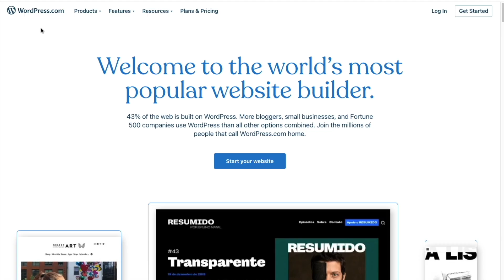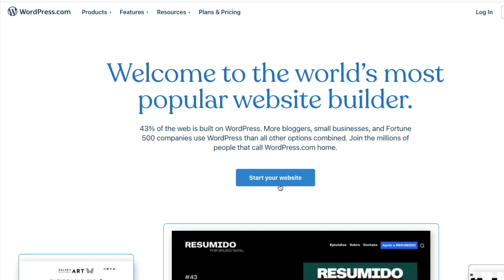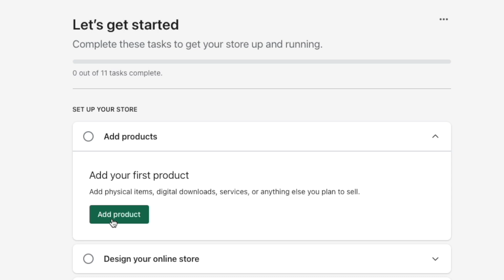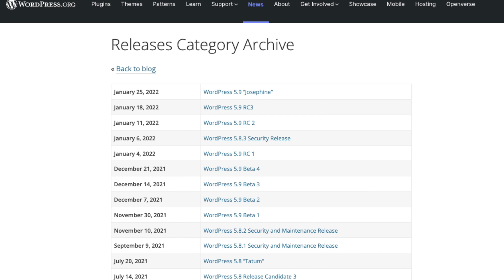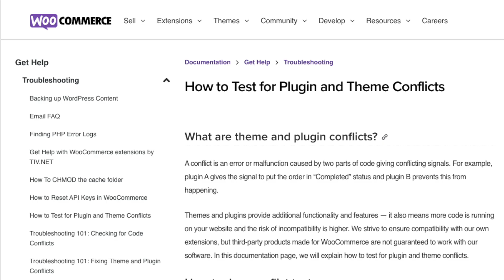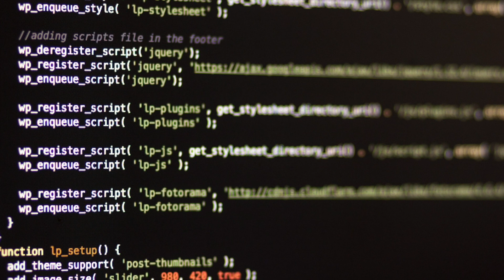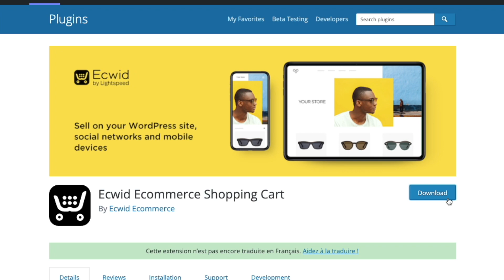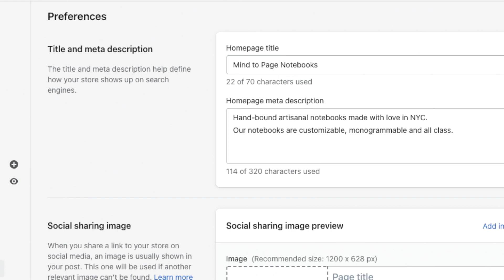Shopify vs WordPress — Which is Best?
👉 Download our free Shopify Startup Kit — this contains an ebook, tutorial videos and cheatsheets, all designed to help you build a Shopify business

Shopify vs WordPress — which is best? In this Style Factory video comparison we put two of the web's leading website builders head to head.

UPDATED VERSION AVAILABLE: A newer version of this video has been published recently.

Tune into learn all about the key pros and cons of Shopify and WordPress, including ease-of-use; flexibility; security; maintenance; customer support; plugins; SEO; and much more.